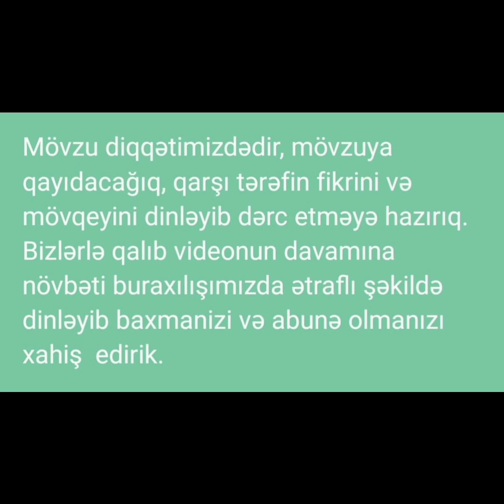Ekologiyanı çirkaba qərq edən "Cihaz toyuqçulugun" rəhbərinə dur deyən tapılacaqmı?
President FrsvicepresidentofAzerbaijan bütövvazərbaycan baki azerbaijan azerbaijan təbriz məlumat Xəbərlər TV Ekologiyanı çirkaba qərq edən "Cihaz toyuqçulugun" rəhbərinə dur deyən tapılacaqmı?